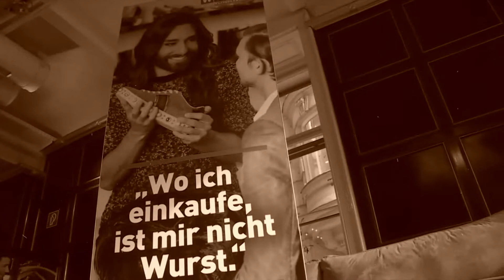Smile Conchita | Requested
Hi Unstoppables :) Here is one more Requested Fan Video I am done. This one is requested by Leena Pilviniemi, Leena I hope you like it.
! IF Anyone of you unstoppables want me to do requested fan video I can do it. So if someone of you want fan video about
Conchy just send me in message on one of my social medias, links are down below description how you want your video to look, which song you want. and I will do it :)